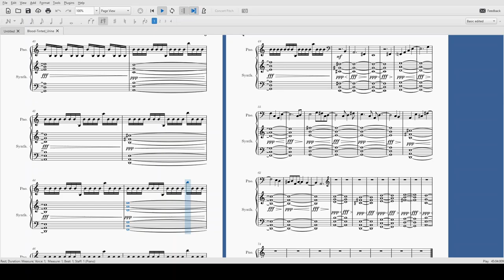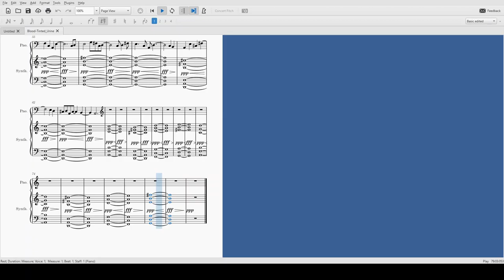Blood-Tainted Urine (original musescore version)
Without context, this song is a sequel to Rejection, as it brings back the same chord pattern and tempo, as well as a sample of the melody.

I started writing this when I learned about my cat Morpheus' condition. Some of the urine inside his bladder had crystallized. The vets took a urine sample and found that the urine had become red, tainted with blood, implying that he also had kidney problems. Blood-Tainted Urine became the name of the song I was writing.

The end of the song was written after I had said my final goodbyes to him, and knew he probably had been put down.